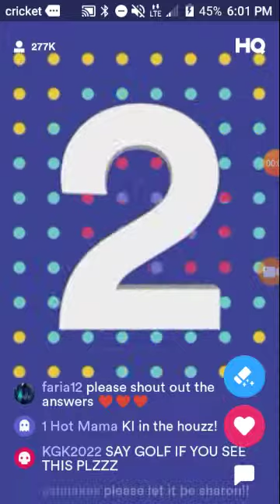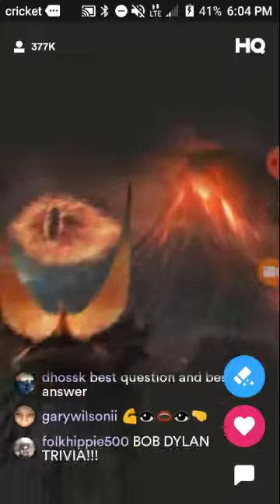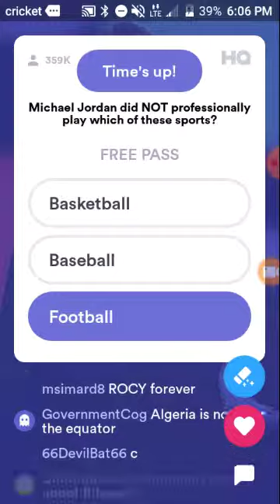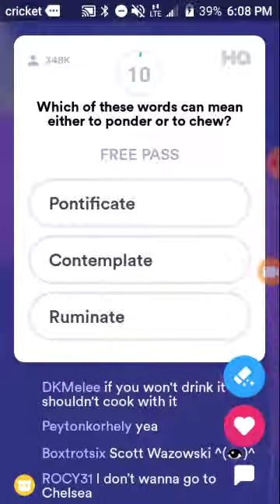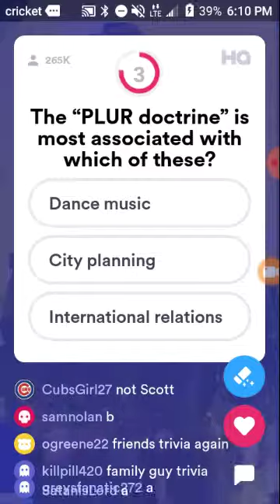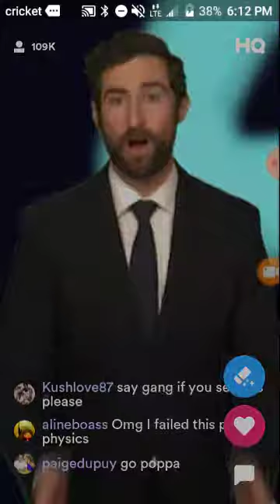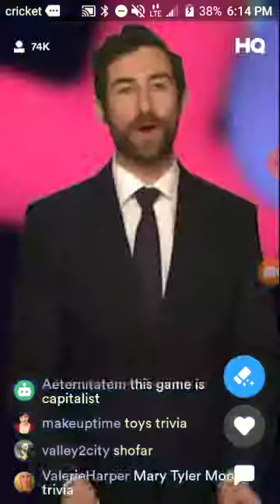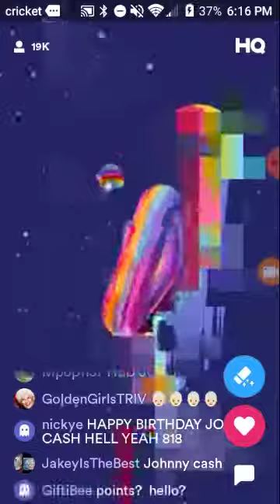HQ Tuesday, February 26, 2019 6:00PM PST $2,500 + 100,000,000 Points